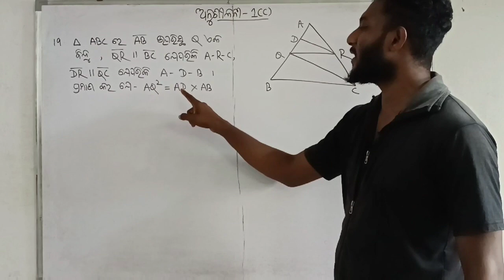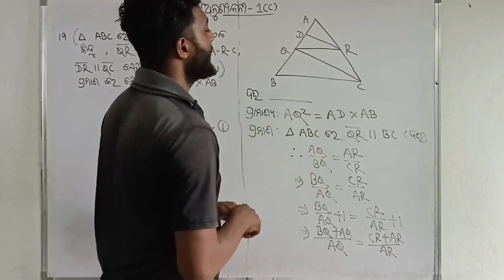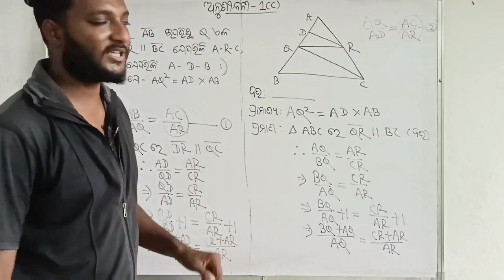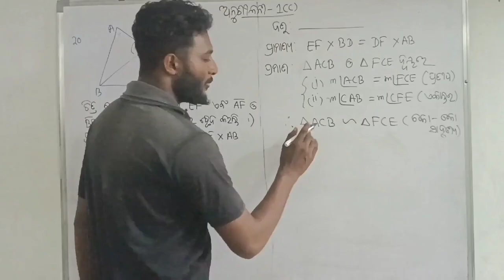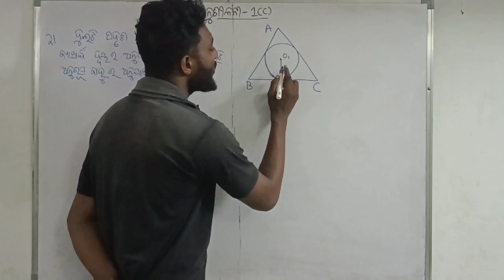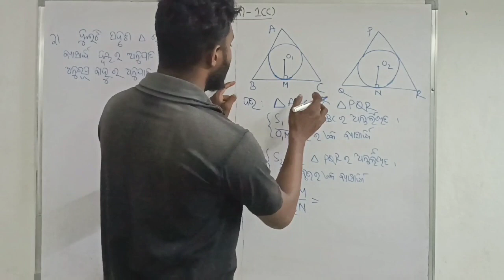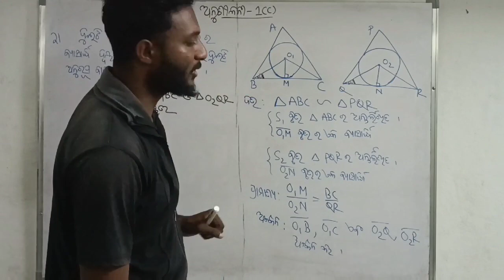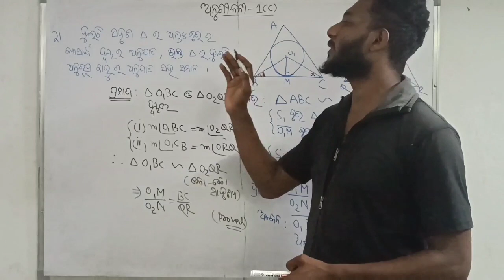ଜ୍ୟାମିତି ରେ ସାଦୃଶ୍ୟ (Similarity in geometry) Class 10 Geometry exercise -1C in odia | Q no. 19,20,21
Parts of two triangles can be proportional; if two triangles are known to be similar then the perimeters are proportional to the measures of corresponding sides.

Continuing, if two triangles are known to be similar then the measures of the corresponding altitudes are proportional to the corresponding sides.

Lastly, if two triangles are known to be similar then the measures of the corresponding angle bisectors or the corresponding medians are proportional to the measures of the corresponding sides.